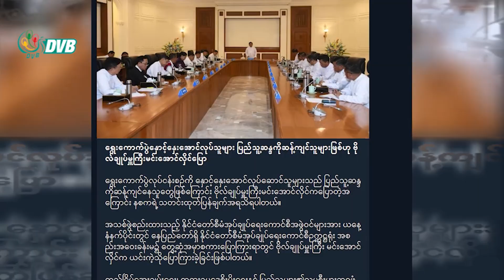DVB Digital နေ့လယ် ၁ နာရီ သတင်း (၉ ရက် သြဂုတ်လ ၂၀၂၃)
- မာရဝီဇယဘုရားဖွင့်ပွဲသို့ စစ်ကောင်စီတပ်နဲ့ရဲ အင်အား ၅၀၀၀ ကျော် လာရောက်။
- နှစ်သောင်းတန် ငွေစက္ကူ ဂယက်ကြောင့် ဒေါ်လာဈေး၊ စားအုန်းဆီတွေနဲ့ အပြိုင် မြေပဲဆံဈေးနှုန်းတွေ မြင့်တက်။